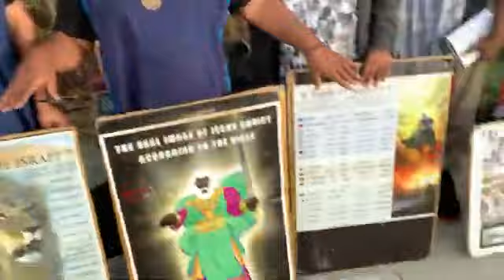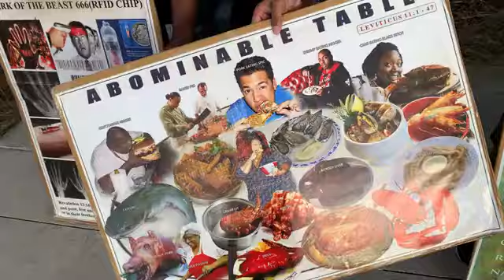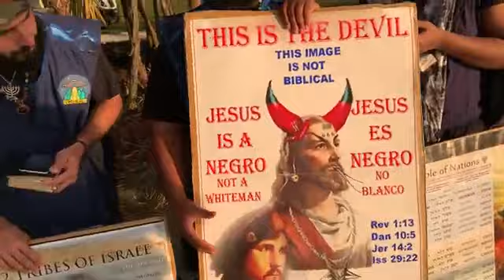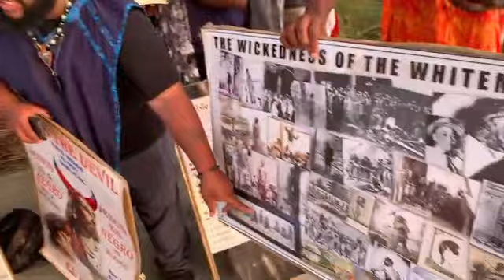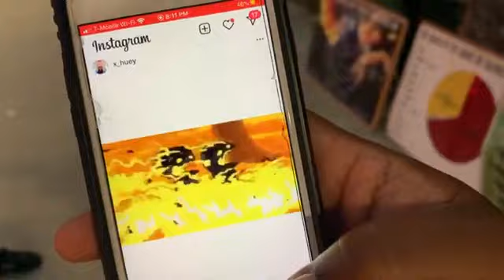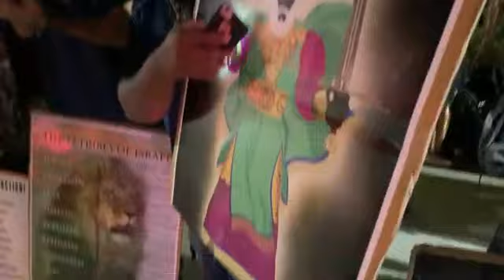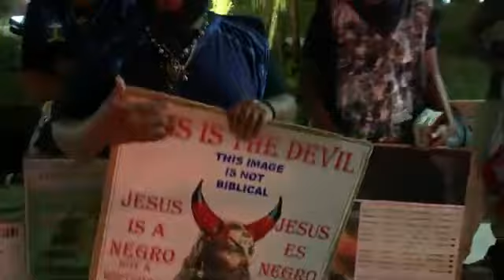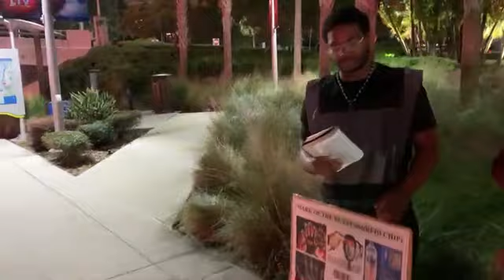We Now Have a OFFICAL Camp Name!! (1/23/21) [ Prophets In Babylon ]